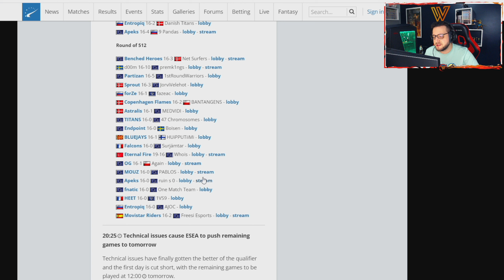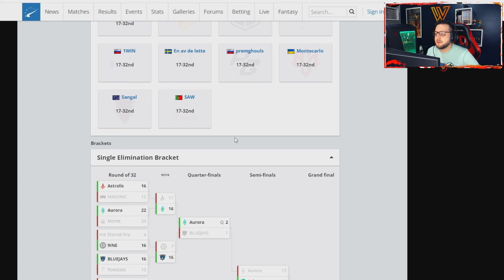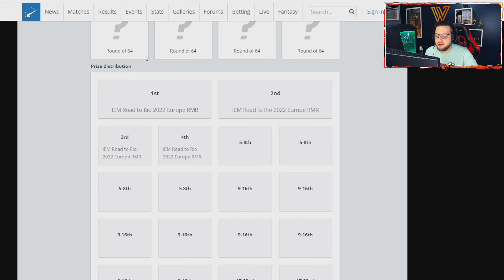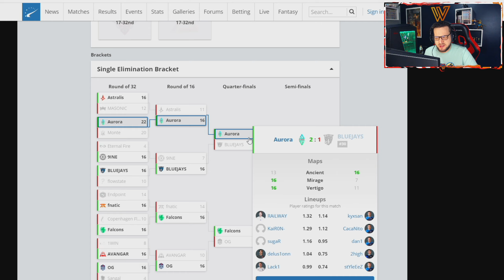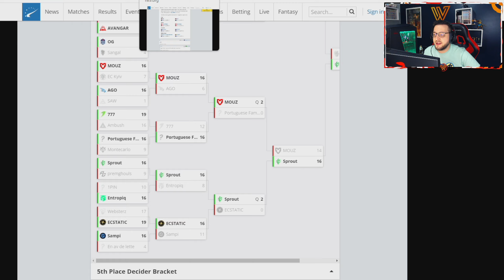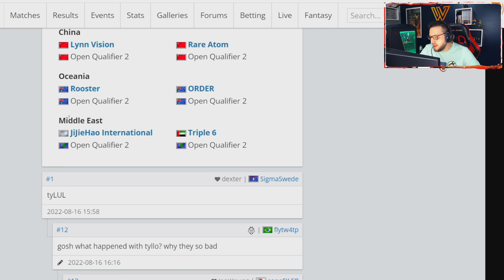Sprout, Falcons, MOUZ, Aurora & OG CLASSIFICADOS pro RMR Europeu | Resumo do Qualify #1 EU & ASIA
O IEM Rio MAJOR começa em outubro, e para classificar pro evento é necessário garantir sua vaga classificando nos campeonatos RMR da respectiva região em que as equipes jogam.
Esses RMR's possuem um qualificatório totalmente aberto ao público, qualquer pessoa pode chegar e jogar eles, caso tenham a capacidade. E esse vídeo é sobre isso!
Nesse vídeo eu trouxe o resumão do primeiro qualificatório aberto europeu para o RMR da Europa. Sprout, Falcons, MOUZ, Aurora e OG foram os classificados dessa primeira etapa e se juntaram a outras VÁRIAS equipes que possuem vaga direta.
No vídeo também comento de leve sobre o RMR Asiático, que é uma loucura total e até agora não trouxe nenhuma grande surpresa.

Guia do Vídeo:
00:00 - Introdução
00:56 - Resultados do Primeiro Qualificatório Europeu
06:18 - REACT das Jogadas do Qualificatório Europeu
16:40 - Andamento do RMR Asiático
18:02 - Encerramento